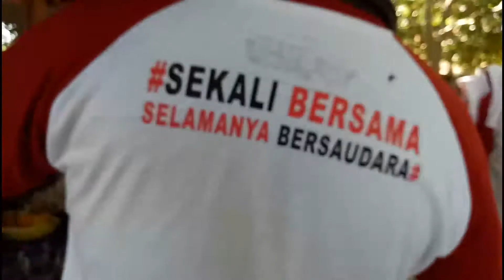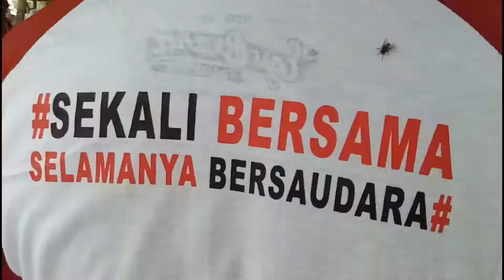Reuni 97 MTSN 1 Kota Bima Thn 2018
Kegiatan Reuni ALUMNI MTSN Padolo Bima. Sekarang menjadi MTSN 1 Kota Bima.
Reuni angkatan '97 MTSN 1 Kota Bima Thn 2018 di Pantai Buntu Kota Bima